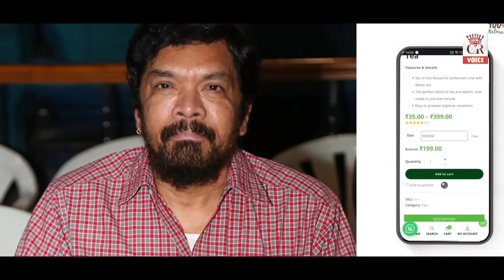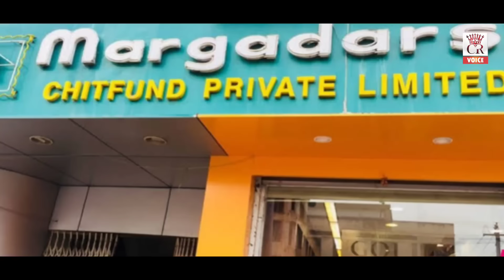పోసాని కృష్ణ మురళి అక్రమాస్థుల్లో బయటపడ్డ భయంకరమైన నిజాలు!1000 కోట్ల ఎలా?UnknownFacts Cr Voice